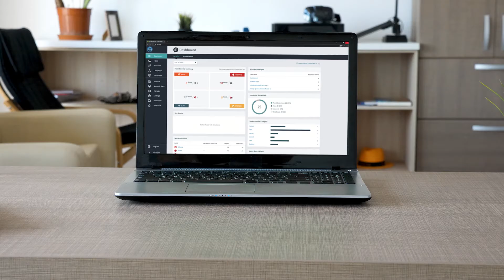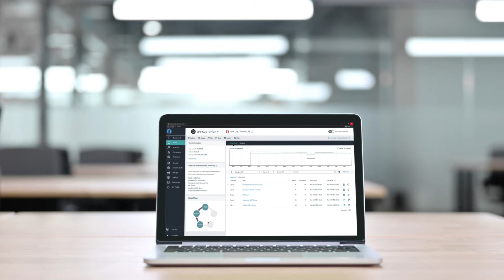Vectra AI Cybersecurity Tool Protects Tallink Against Cyber Attacks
AS Tallink Grupp is one of the leading providers of passenger transport and cargo transport services in the northern part of the Baltic Sea region. Kalev Noor, Head of IT Operations and Infrastructure at Tallink and Oliver Tavakoli, CTO at Vectra discuss the use of network detection and response (NDR) as a critical part of Tallink’s cybersecurity ecosystem. Tallink used Darktraces NDR solution since 2018, and replaced it with Vectra in May 2021 due to cost, ease of use, and automation reasons. Vectra also integrated with existing tools in Tallink’s security stack, such as Microsoft Defender ATP and VMware vcenter, a capability the previous solution lacked.

0:00 Who is Tallink Grupp?
0:25 The benefits of Vectra's Cybersecurity solution
0:50 Why combining Vectra with other existing technologies

🎙 Speakers:
- Kalev Noor,  Head of IT Operations and Infrastructure Division, Tallink Grupp
- Oliver Tavakoli, CTO, Vectra

Vectra's Mission: See and Stop Threats Before They Become

The world's largest financial institutions, manufacturers, universities, energy, technology, software, and media companies plus federal agencies, service providers, educational institutions and healthcare organizations use Vectra cybersecurity solutions.
Our customers immediately detect and respond to cyberattacks in cloud, data center, IoT and enterprise with Vectra AI driven network detection. They increase efficiency up to 90% by automatically analyzing users, devices and their traffic, and prioritizing alerts.